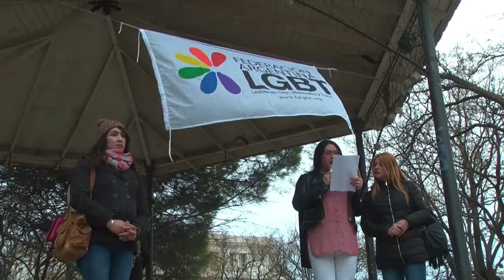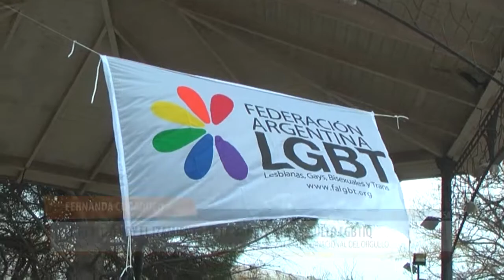Fernanda Curaqueo- izamiento de la bandera del Orgullo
Hoy es el  Día Internacional del Orgullo LGBTIQ, que tiene como fin bregar y concientizar sobre la tolerancia y la igualdad del colectivo.  La fecha recuerda el 28 de junio de 1969 cuando un grupo de homosexuales en Estados Unidos se unió para luchar contra el asedio y el acoso policial, siendo un momento clave en el movimiento de liberación homosexual